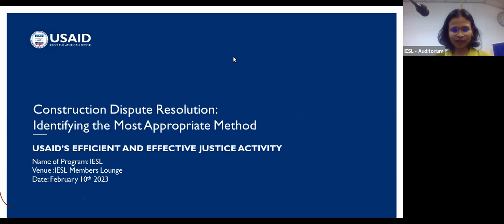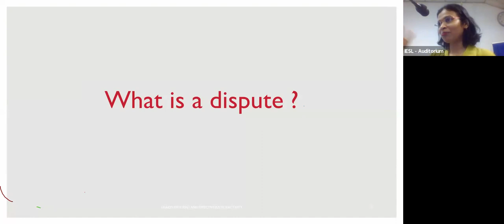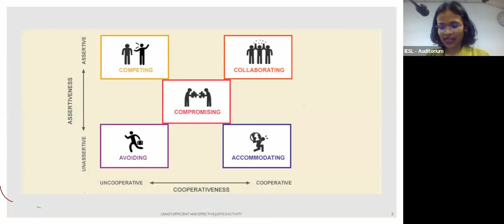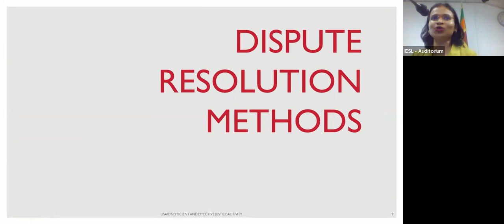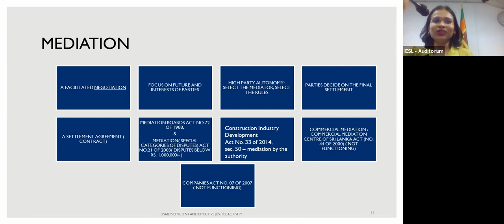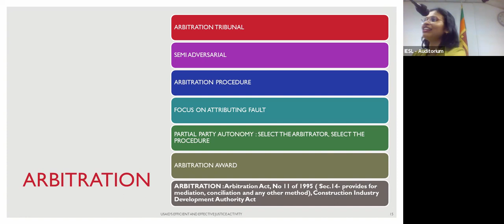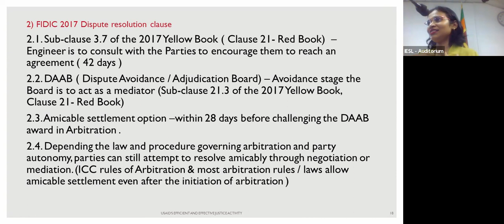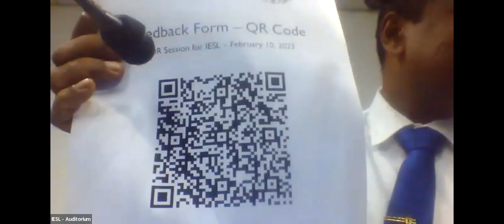CESC Webinar: Construction Dispute Resolution